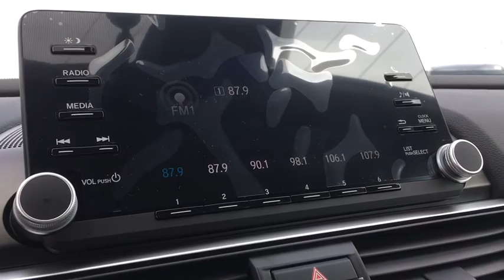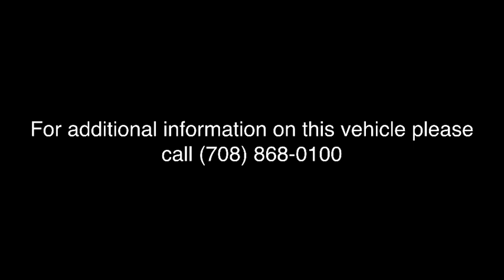2018 Honda Accord Lansing, Calumet City, Highland, Matteson, Orland Park, IL N7099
Champagne Frost Pearl N 2018 Honda Accord available in Lansing, Illinois at Napleton River Oaks Honda. Servicing the Calumet City, Highland, Matteson, Orland Park, IL area.

2018 Honda Accord LX ivory Cloth. 38/30 Highway/City MPG**brbrFor your peace of mind, we have included REAL photos, for you to judge the condition yourself. As you do your comparison shopping, you will see Napleton River Oaks Honda offers some of the best values in the market. Stop by Napleton's River Oaks Honda conveniently located off 80-94 Torrence Ave North Exit. 17220 Torrence Ave Lansing, Ill 60438. Serving the Greater Chicago, Il Area. Out of town buyer's free pick-up at the airport. We can help arrange delivery right to your front door too!